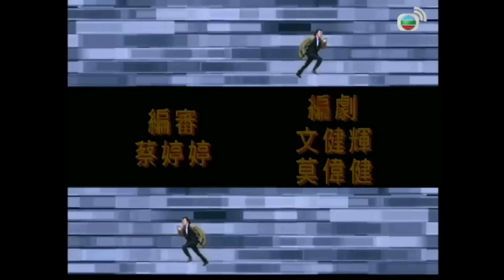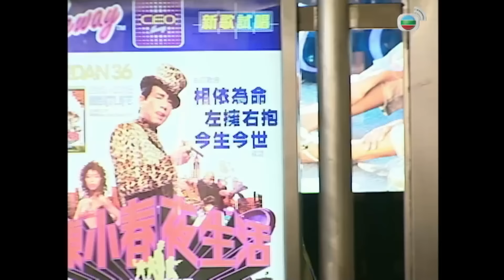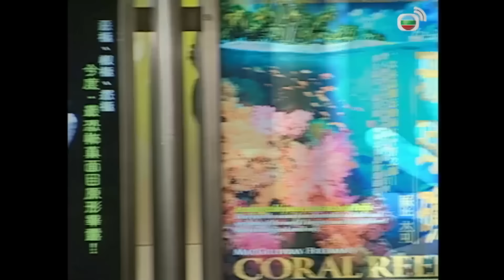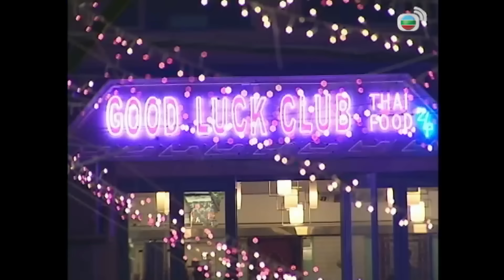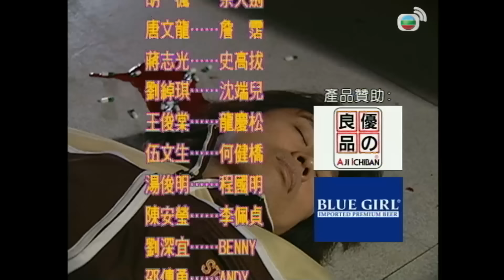Thám Tử Lừng Danh (To Catch the Uncatchable) 24/25 | Huỳnh Tử Hoa, Thái Thiếu Phân | TVB 2004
Phim TVB Thám Tử Lừng Danh (To Catch the Uncatchable)
Diễn viên: Huỳnh Tử Hoa | Thái Thiếu Phân | Đường Văn Long | Ngụy Tuấn Kiệt | Tưởng Chí Quang | Hàn Quân Đình | Live cùng TVB

✨Nội dung phim: Trinh thám Mạc Tác Đống tuy có thể lực kém nhưng là người rất thông minh nhanh nhạy, với phương thức suy đoán đặc biệt của mình, anh thường nhanh chóng tìm được kẽ hở của hung thủ, từ đó thành công phá giải nhiều vụ án hóc búa. Đống thường xảy ra mâu thuẫn với cô nàng nhân viên bảo hiểm Lý Huệ Huệ nhưng oan gia ngõ hẹp, họ lại thường xuyên chạm mặt nhau. Bên cạnh đó, bạn thân kiêm tình địch của Đống là anh chàng huấn luyện viên thể hình Chiêm Triêm, bạn học cũ kiêm đồng nghiệp đối đầu của Huệ là La Mật Âu không hẹn mà gặp đều bị cuốn vào những vụ án mạng...